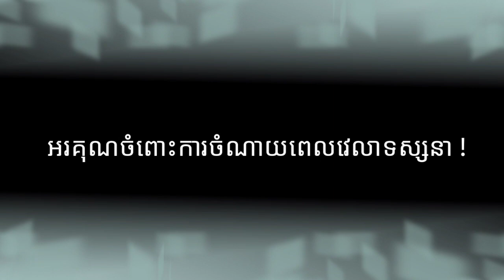លោកនាយករដ្ឋមន្រ្តី ណែនាំ​ឱ្យ​អភិបាល​ខេត្ត​ទាំង​អស់​ បិទការរៀបការ និង ពិធីជួបជុំនានា នៅទូទាំងប្រទេស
សម្ដេចតេជោណែនាំ​ឱ្យ​អភិបាល​ខេត្ត​ទាំង​អស់​ផ្អាក​ពិធីមង្គលការ និងពិធីជួបជុំនានា នៅទូទាំងប្រទេស។

នៅក្នុង​សារជាសំឡេង​ សម្តេច​តេជោ​លេីកឡេីងថា​ សូមពលរដ្ឋ​យោគយល់​ ពីព្រោះគ្រាន់តែក្នុងករណី​នៅខេត្ត​តាកែវ​មួយ​ធ្វេីអោយមានហានិភយ​ច្រើន​ណាស់​ទៅហេីយ​   ដូច្នេះ​សូមអោយ​អភិបាល​ខេត្ត​ទាំង​អស់​ ចេញ​លិខិត​ផ្អាកអាពាហ៍ពិពាហ៍​ និង​ពិធី​ជួបជុំ​នានា​នៅក្នុងដែនដីរបស់ខ្លួន​។
ថ្ងៃទី១៥ ខែ មីនា ឆ្នាំ ២០២១